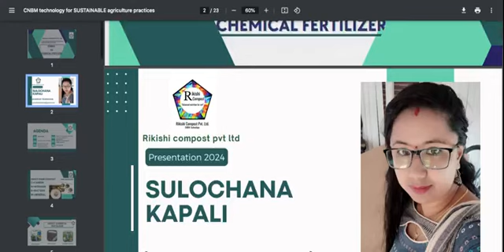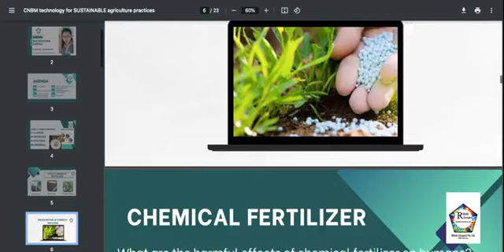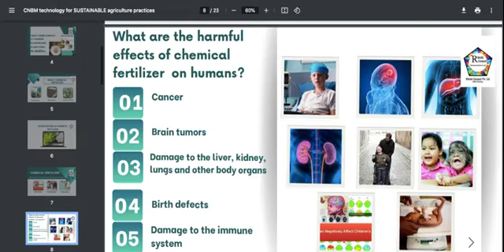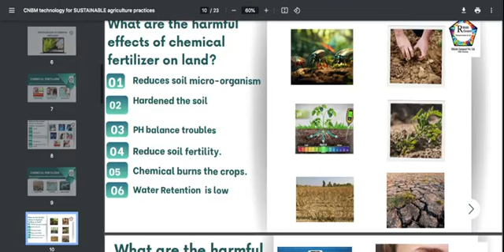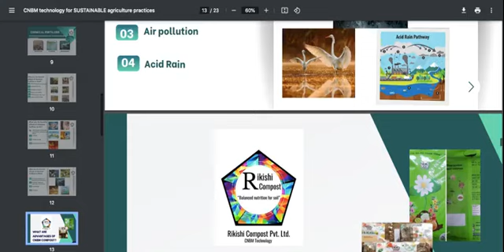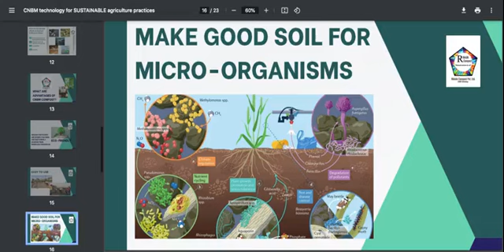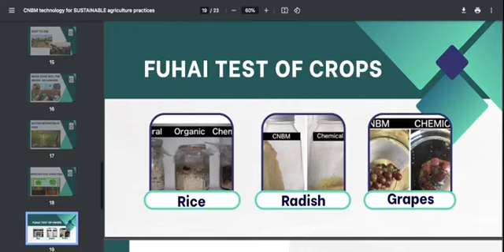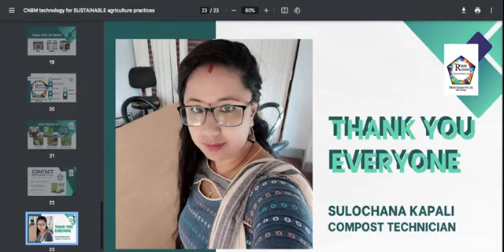Chemical versus CNBM